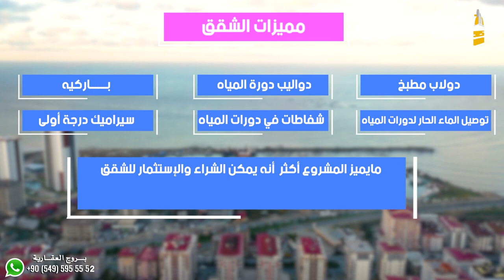اشتري في مشروع بروج دريم بارك السكني الاستثماري في طرابزون تركيا 2020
مشروع بروج دريم بارك
‏BURUJ DREAM PARK

*تقدم لكم شركة بروج العقارية فرصة للاستثمار في تركيا وذلك من خلال مشاريعها السكنية الاستثمارية
وانطلاقا لمزيد من التميز وبفكر استثماري عالي في المجال العقاري الفندقي
*يطل عليكم مشروع بروج دريم بارك الذي يقع في منطقة يومرا الوجه الحديث لعروس الشمال التركي مدينة طرابزون حيث تقام فيها اكبر المشاريع العقارية السكنيه منها والتجارية واكبر الفنادق العالمية .

*حيث يبعد المشروع عن شاطئ البحر فقط ٣٠٠ متر وعن مول جواهر وفندق النوفوتيل ٥ دقايق فقط  ويبعد عن المطار ١٠ دقائق فقط .

*ويمكن الوصول لمركز المدينة  في ١٠ دقائق
والى جنة الله في ارضه قرية اوزنجول  في ٤٠ دقيقة فقط .

* تفاصيل المشروع :

- مساحة الارض للمشروع ( ٦٩٠٠ ) متر مربع .
- يتكون من ( ٣ ابراج  سكنيه مطلة على البحر ) .
-  كل برج ( ١٠ ) دور ( مجموع 100 شقة )  .
-  كل دور ( ٣ شقق مطلة على البحر ومطلة على الطبيعة ) .

* تختلف الوحدات السكنية وتتكون من نوعين :

 ١- ( ٣ غرف نوم + صالة + ٣ حمامات + مطبخ + ٢ بلكونه ) مساحة الشقة( ١٧٠ متر مربع ) .

٢ - ( ١ غرفة نوم + صالة مع مطبخ امريكي+ حمام + بلكونة ١٠ متر مربع ) مساحة الشقة ٨٥ متر مربع

🔥المميزات في المشروع /
-  ما يميز المشروع بالدرجة الاولى اطلالتها السحرية على البحر والطبيعة .
-  صالة جيم ولياقة .
-  حمام تركي
-  مسجد خاص بالمجمع
- مواقف سيارات مغلقة ( موقف لكل شقة )
-  جلسات خارجية مميزة .
-  ملعب كره سلة وقدم .
-  العاب اطفال .
-  مساحات خضراء .
-  ممشى خاص بالمجمع .
-  بوابه للمجمع وحراسه امنية وكاميرات مراقبة .
- مصعدين لكل عمارة .
-  صالة اجتماعات .
- ميني سينما .
- غرفة اجتماعات للمجمع .
-  على ٤ شوارع .
- قريبة من ( شوك ماركت - محطة شل ) وكل الخدمات
-  ٥ دقائق عن جامعة اوراسيا
- ٥ دقائق عن مول جواهر
- مقابل مرسى اليخوت وشاطئ يومرا .

🔥مميزات الشقق /
تتميز الشقق في مشروعنا بالتالي :
- دولاب مطبخ  .
- دواليب دورات المياة
-  باركيه .
- سيراميك درجة اولى
- شفاطات في دورات المياة
- شطافات في دورات المياة
- توصيل الماء الحار لكافة دورات المياة

✅ ما يميز المشروع اكثر انه يمكن الشراء والاستثمار للشقق عن طريق تأجيرها على من خلال شركة رحال للسياحة بعوائد تصل الى ١٢٪؜ .

📍موقع المشروع على قوقل ماب /
‏İşaretli Yer

💰الاسعار /
- تبدأ الاسعار من 47.000 الف دولار (وتختلف حسب المساحات والوحدات والادوار)  .

• طريقة الدفعات وموعد التسليم  /
تتعهد شركة بروج للانشاءات والتطوير العقاري بتسليم المشروع خلال سنتين من تاريخ البدأ في المشروع وذلك في
30/12/2022

 تقدم لكم شركة بروج سهولة في الدفعات وهي كالتالي :
- 50 ٪‏ مقدم عند توقيع العقد .
- الباقي اقساط لمدة 18 شهر  .

• للمزيد من المعلومات والتفاصيل التواصل معنا /
شركة بروج العقارية
📍موقع الشركة :
‏Buruj İnşaat
‏Pelitli Mahallesi, Pelitli mahallesi Şehit Alim Özburun sokak, Çamlıca Olimpiyat Evleri B Blok No:6/A, 61010 Ortahisar/Trabzon

عبدالله البخاري
رابط الواتساب المباشر للتحدث معي

عقارات_اسطنبول#
عقارات_تركيا#
الاستثمار_في_تركيا#
شقق للبيع في تركيا
شقق_تركيا#